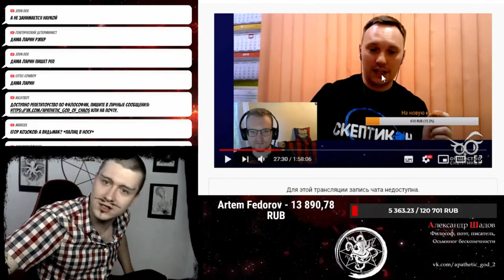Кто такие сциентисты?